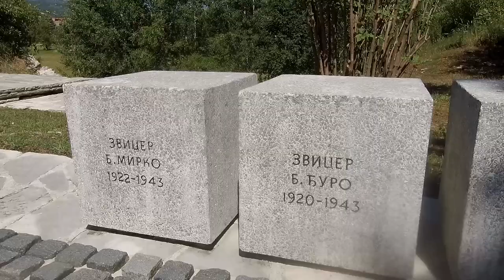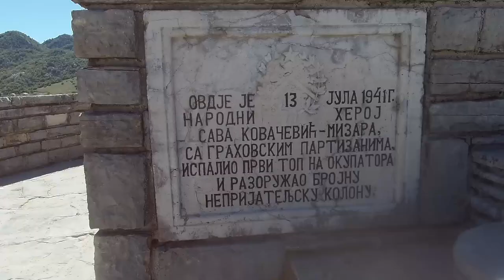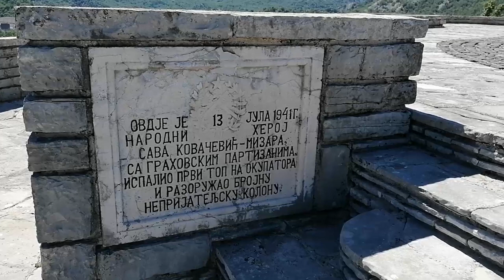Grahovo - Spomen park Ustanka i Revolucije -13 jul Dan ustanka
U ovoj vožnji od nekih blizu 230km obišao sam Spomen park "Ustanka i Revolucije" na Grahovu.
Spomen-park „Ustanka i Revolucije“ je memorijalni park na uzvišenju Umac kod Grahova, Crna Gora. Kompleks je projektovan i građen od 1977. do 1978. godine. Centralni objekat unutar spomen-parka jeste figuralna skulptorska kompozicija u vidu kolone u pokretu, na čijem se čelu nalazi figura Save Kovačevića. Kompozicija je od bronze, a visoka je 7 metara[1]. Njen autor je vajar Miodrag Živković.
Narodni heroj Sava Kovačević bio je rođen u obližnjem mestu Nudo, a na ovom je mestu 13. jula 1941. godine predvodio grahovske partizane u napadu na okupatorske snage i razoružao neprijateljsku kolonu.
Širi prostorni koncept sadrži skulptorske elemente, odnosno 272 kubusa na kojima su upisana imena palih boraca NOVJ iz tog kraja.